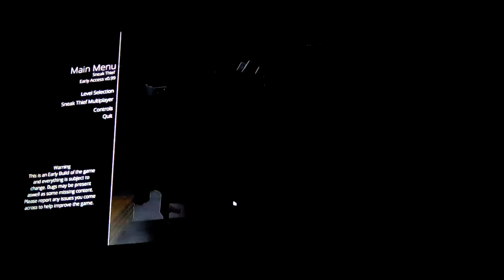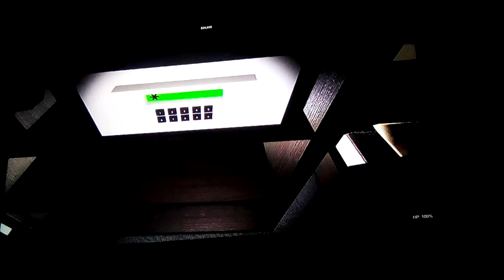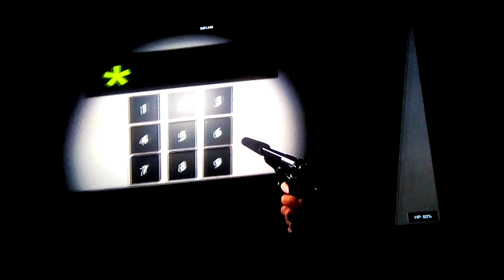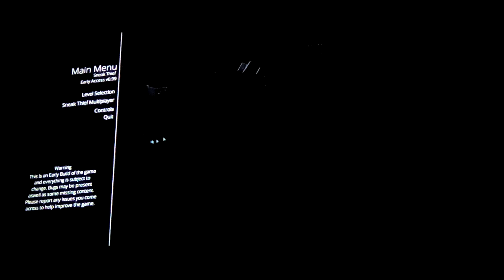Sneak Thief part 1